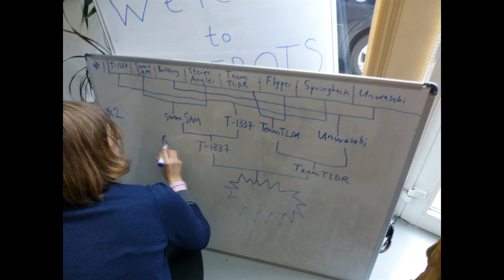NodeBot Battle Royale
NodeBot Battle Royale - Round 1 - Sumo Challange (28th Feb 2015)